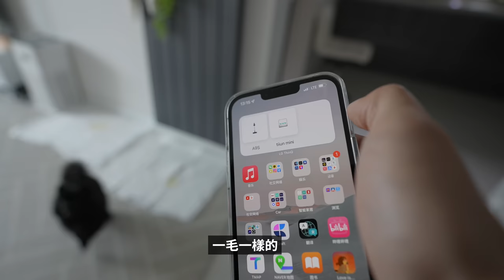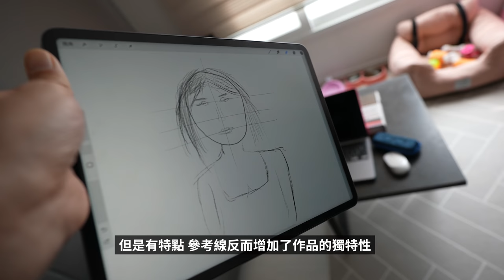【纯VLOG】婚後獨自探訪單身韓國美女模特，會產生什麼後果？feat. iPhone13 Pro Max拍攝NFT作品｜大耳朵TV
嗨嘍，大家好，今天分享探訪韓國模特智愛家中的VLOG！喜歡請訂閱點贊！

Rode VideoMicro
JOBY 3K